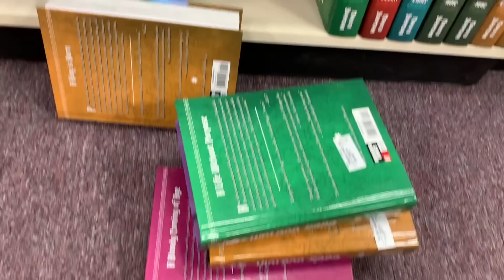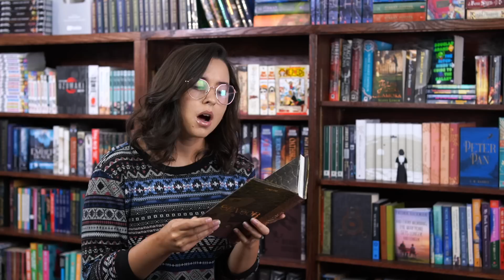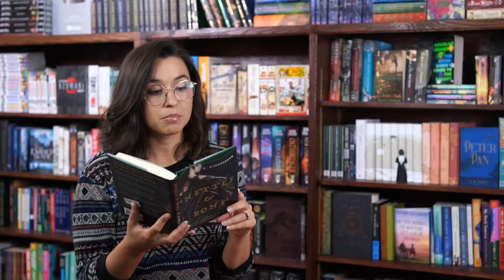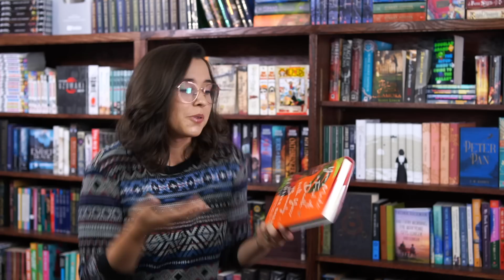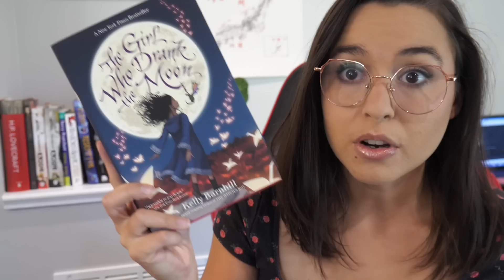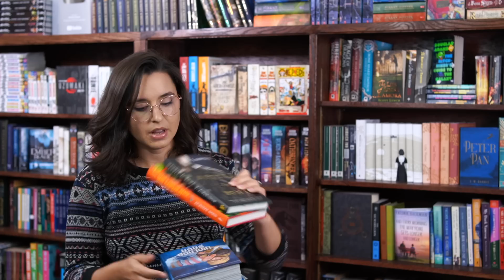These Are Books. And I Bought Them. | Book Haul